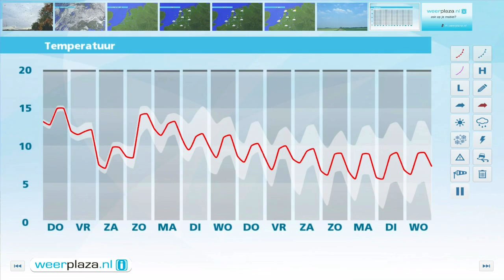Weerbericht woensdagmiddag: Morgen meer zon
Vanavond en vannacht is het zacht met temperaturen van meer dan 10 graden. Lokaal miezert het nog wat, maar vaak is het droog. Morgen blijft het vrijwel overal droog en vooral in het noorden en westen schijnt de zon enige tijd. In de rest van het land is de bewolking hardnekkiger. De wind wordt zuid tot zuidwest en neemt af naar zwak tot matig, 2 tot 4 Bft. Het wordt 14 of 15 graden. Vrijdag en in het weekend is het opnieuw wisselvallig met aan zee soms veel wind, hard of stormachtig, 7 tot 8 Bft. Het blijft zacht.